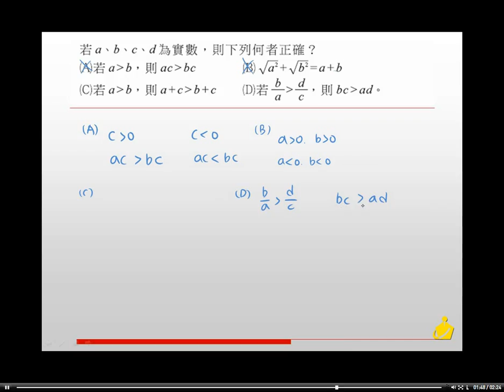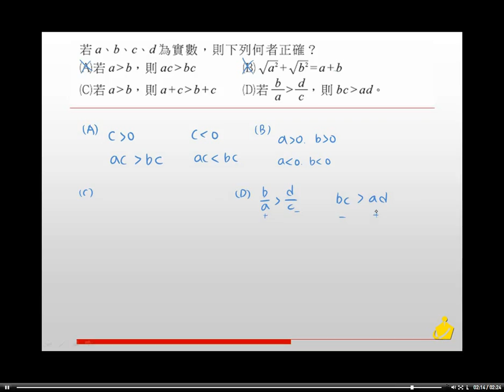職校數學BII林版第四章4-1隨堂練習01